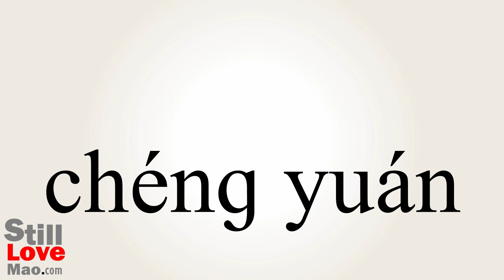How to Say Occupants in Chinese